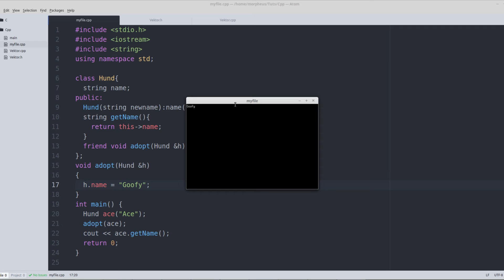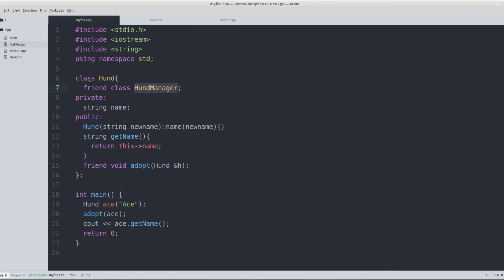C++ Tutorial #13 - Friendship [Deutsch/German]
In diesem Tutorial geht's um befreundete Klassen und Funktionen. ❦ ❤ ღ